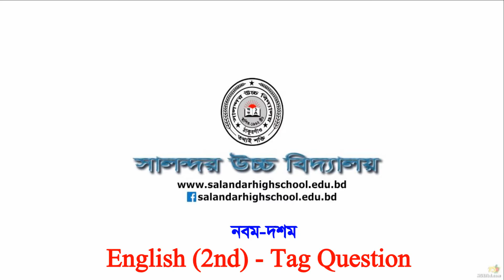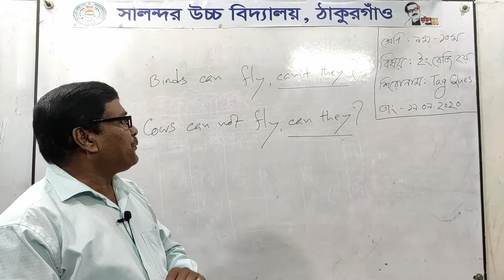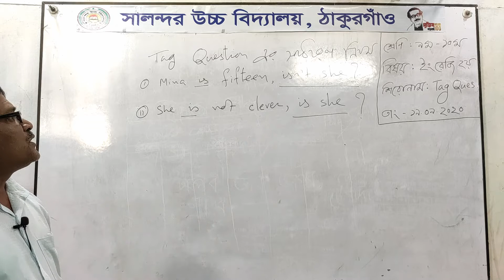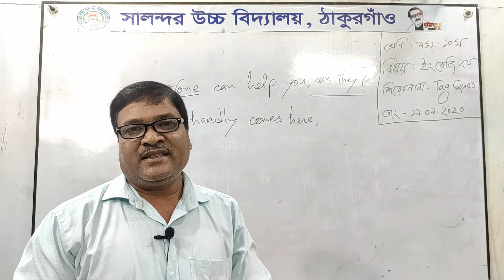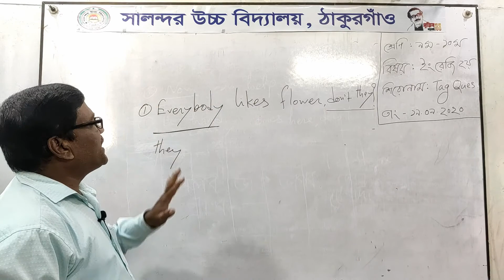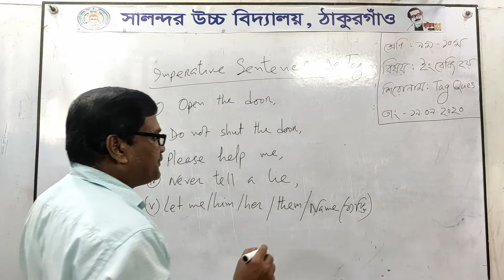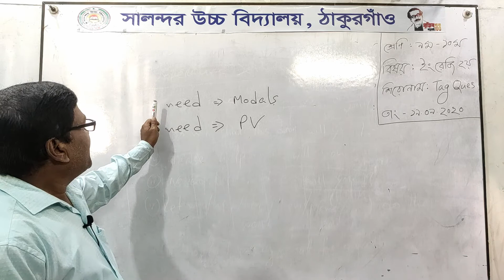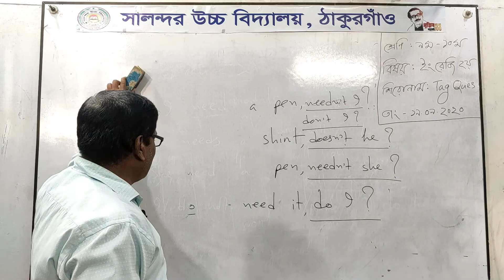৯ম/১০ম | English (2nd) | Tag Question | কালীপদ কুমার দাস | সালন্দর উচ্চ বিদ্যালয়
অনলাইন ক্লাশ:
বিষয়: English (2nd)
শ্রেণী: ৯ম/১০ম
আলোচ্য বিষয়: Tag Question

শিক্ষক:
কালীপদ কুমার দাস
সহকারী শিক্ষক, ইংরেজি
সালন্দর উচ্চ বিদ্যালয়

কারিগরি সহযোগিতায়:
Mahbub S. B. Jalil, MSBJbd.com